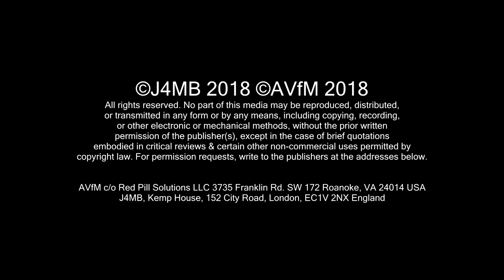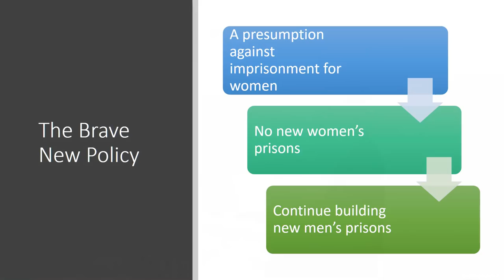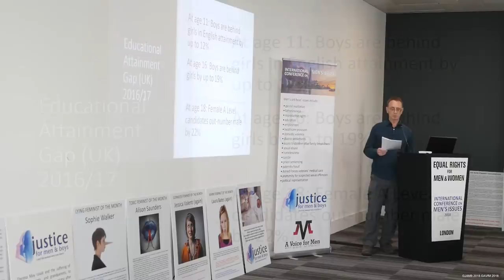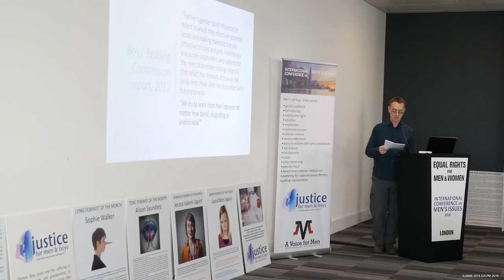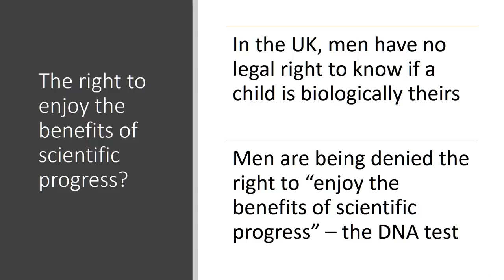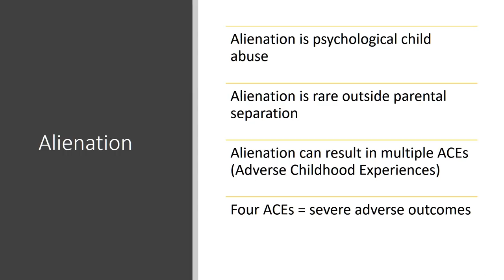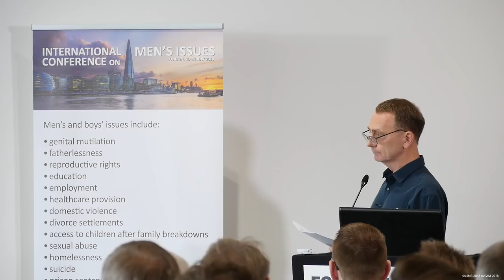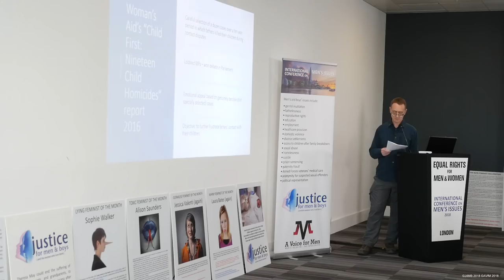ICMI'18 William Collins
Fee for service consulting available.